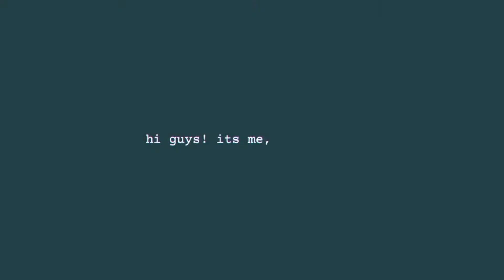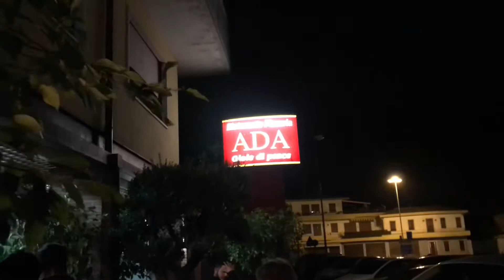Richard & Reymond Birthday || Twins Party